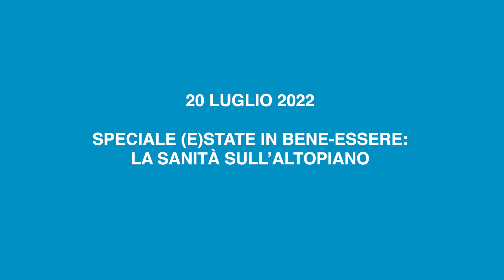LA MONTAGNA IN SALUTE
Come si vive la montagna, traendone tutti i benefici possibili? Ne ha parlato, in occasione di "(E)State in Bene-Essere" (20 luglio 2022, Asiago), il prof. Claudio Ronco, Docente Università di Padova e Direttore IRRIV, sollevando l'attenzione su alcuni temi fondamentali che riguardano la prevenzione e la cura della persona. Il medico nefrologo e docente sull'Altopiano di Asiago praticamente ci è nato, ecco perché non poteva esserci testimonial più adatto al quale rivolgere alcune domande su come sia la sanità nelle aree montane.